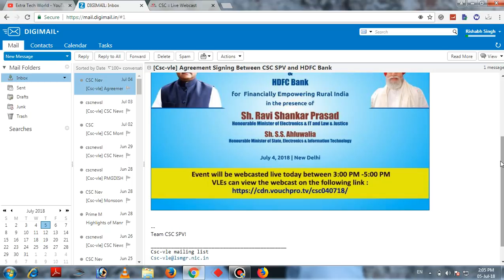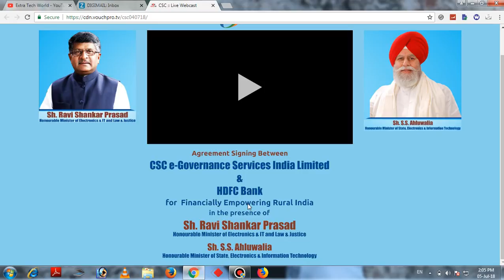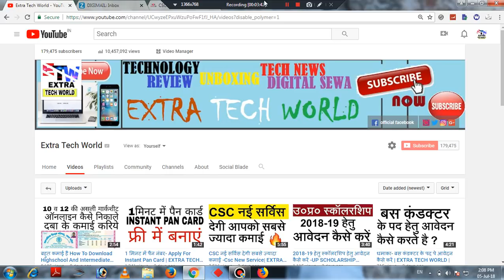csc से hdfc बैंक खोलें - FULL PROCESS TO APPLY FOR HDFC CSP | EXTRA TECH WORLD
affilate links-
my recording mic
my dslr
my laptop
my fingerprint scanner
my keyboard
my mouse
my printer